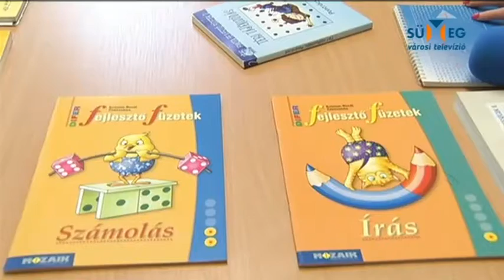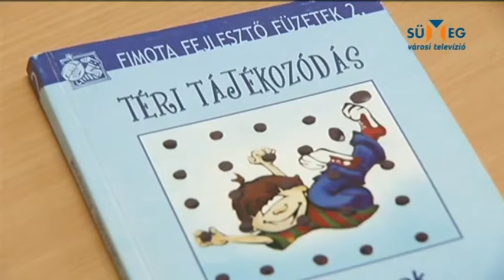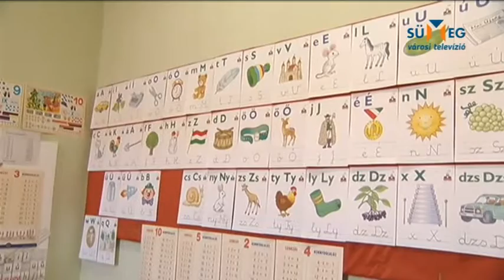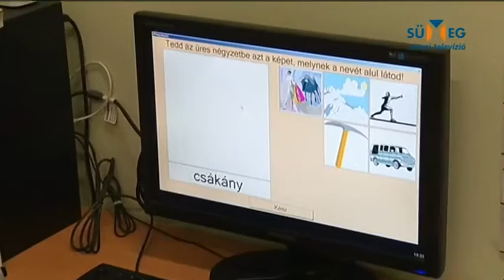Fejlesztő pedagógia a Ramassetter iskolában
Az oktatásban nagy kihívást jelent a tanulók eltérő képességeihez történő alkalmazkodás. Ezt célozza a fejlesztő pedagógia, mely a Ramassetter iskolában is jelen van. Három főállású gyógypedagógus kiscsoportos foglalkozások keretén belül foglalkozik a gyerekekkel, így próbálják elérni a felzárkózásukat.